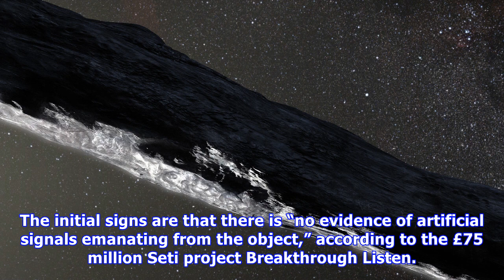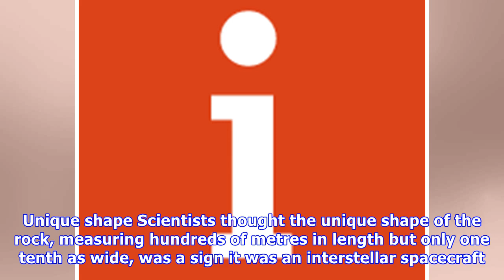Oumuamua: the mysterious rock travelling through space is not an alien starship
This unique object was discovered on 19 October 2017 by the Pan-STARRS 1 telescope in Hawaii (ESO/M. Kornmesser) Serina Sandhu 4 hours Friday December 15th 2017 Those eager to know if there is other life in the Universe might be disappointed to find out that Oumuamua, the huge mysterious rock travel...